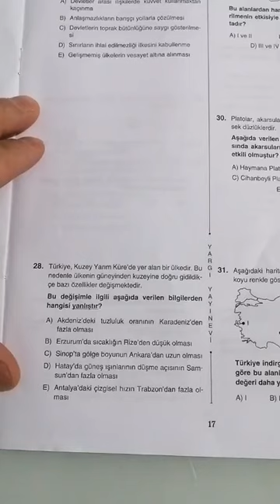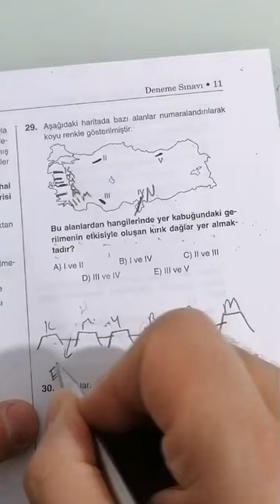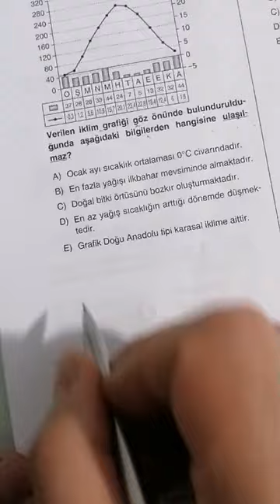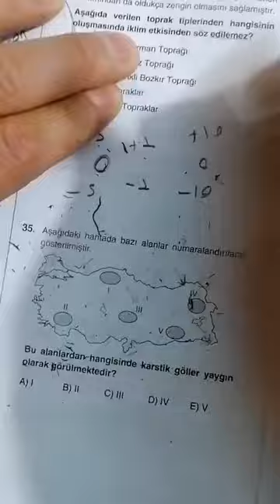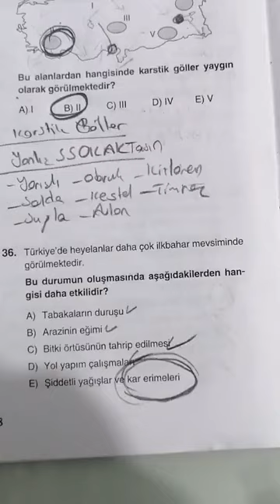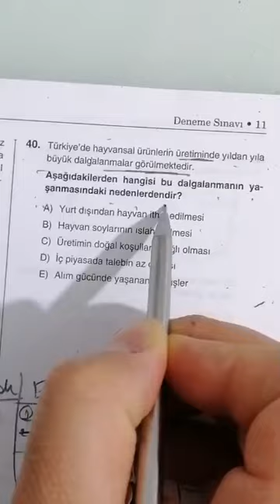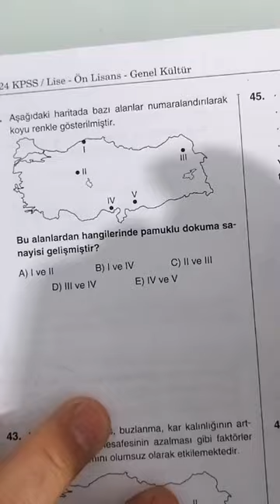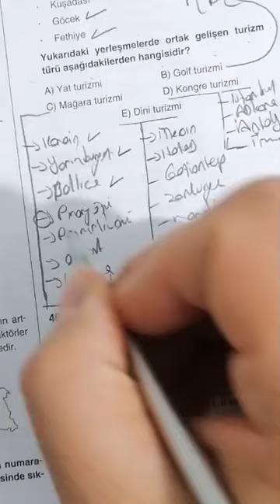1) KPSS 2024 COĞRAFYA ORTAÖĞRETIM - ÖNLİSANS YARGI TG DENEME ÇÖZÜMÜ | MESUT YILMAZ